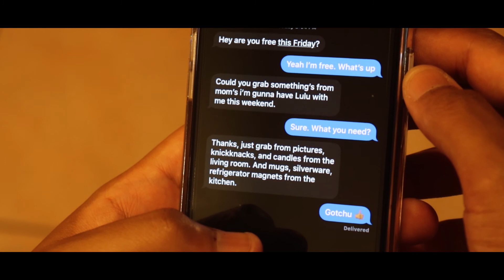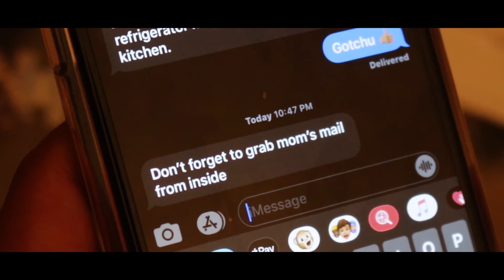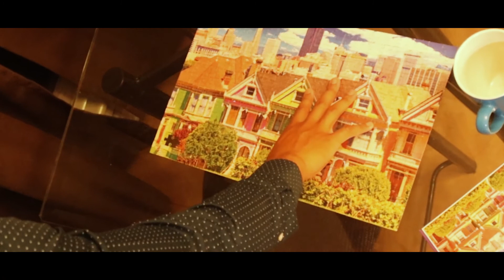ETV Originals - Missing Piece (Short Film)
➮ WE LOVE THE SUPPORT!
It means the world to us to bring you hilarious and entertaining videos like this. Which we have plans to constantly grow bigger and better. And don’t forget to tell us what you felt was your favorite part by COMMENTING below. We love reading what you have to say and will most definitely reply back to everyone!

Lastly, to stay up to date with all new EveryThangTv videos, turn our notification alerts by clicking on the bell icon on our page. New content is ALWAYS on the way... EveryThang Out!